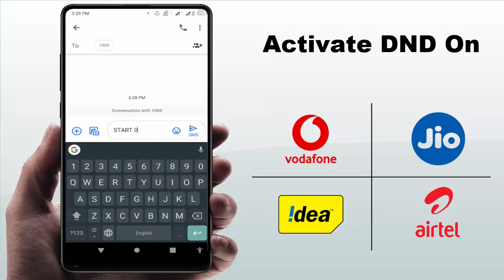How to Activate DND Services on Airtel Vodafone & Jio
How to Activate Don’t Disturb on Mobile Network